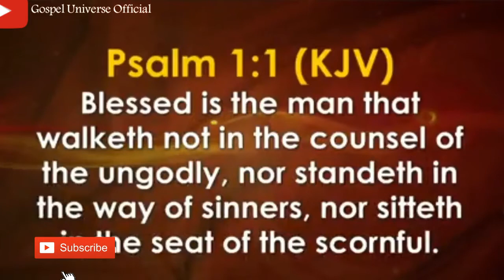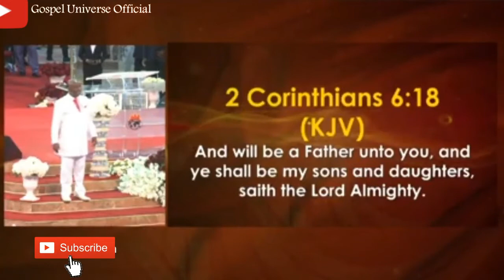Bishop DAVID OYEDEPO - Prayers, Declaration and Word Insight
Bishop DAVID OYEDEPO declaration of Prosperity and dominion over the sons of God.